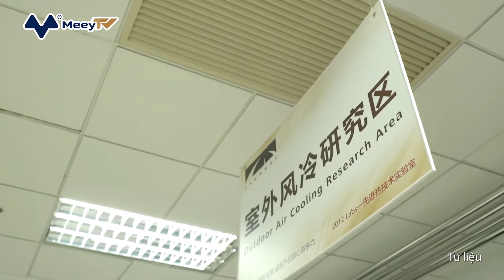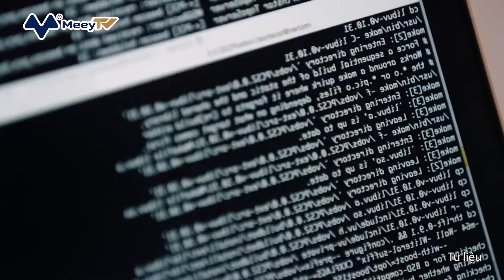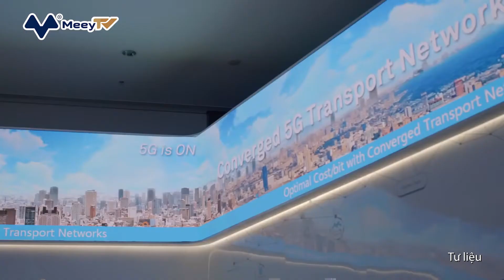ÔNG CHỦ HUAWEI LÀM GÌ KHI NHÂN VIÊN PHẠM LỖI?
Là một ông chủ nghiêm khắc có tiếng, Nhậm Chính Phi sẽ làm như thế nào khi nhận thấy nhân viên của mình phạm lỗi? Không phải trực tiếp phê bình hay đuổi việc, đây mới chính là cách ông răn dạy nhân viên của mình, tinh tế khéo léo nhưng cũng đủ để mọi người phải kính phục. Ông đã làm gì, đọc câu chuyện này mọi người sẽ hiểu.

Một ngày nọ, trong lúc Nhậm Chính Phi đi ngang qua phòng thí nghiệm EDA của Huawei, ông đã thấy các kĩ sư trẻ, người mà ông thuê với mức lương cao, đang ngồi chơi game bên trong. Vì vậy, ông đã đẩy cửa vào và hỏi họ: "Có thể chơi game trên máy tính không?"

Anh kỹ sư trẻ đang chơi game liền trả lời: “Trung tâm R&D là nơi quan trọng, không phận sự miễn vào”. Mọi người nghe xong đều đổ mồ hôi, lo lắng cho anh. Nhưng kết quả lại khiến mọi người đều bất ngờ, Nhậm Chính Phi không nói gì và quay lưng đi ra ngoài.

Tại sao điều này khiến cho mọi kỹ sư ở đó lại bất ngờ như vậy? Mọi người khi nhìn vào vẻ ngoài hoà nhã của Nhậm Chính Phi, thường nghĩ ông là người hiền hòa dễ tính. Nhưng thật ra ông lại là người nghiêm khắc có tiếng ở Huawei. Vì vậy, trong tình huống này ông lại chỉ quay lưng đi ra mà không nói một lời quả thực đã khiến mọi người rất kinh ngạc.

Phải biết rằng điều mà Huawei tự hào nhất chính là sự độc lập, riêng biệt về nghiên cứu và phát triển công nghệ. Hơn nữa, phòng thí nghiệm EDA còn là nơi Nhậm Chính Phi quan tâm và đầu tư lớn ngay từ khi bắt đầu xây dựng. Có thể nói, đây chính là 1 trong những cơ quan quan trọng nhất của Huawei, là mạch máu của sự phát triển công nghệ.

Vì vậy, Nhậm Chính Phi sẽ rất khó chịu khi thấy các kỹ sư chơi game trên các thiết bị này. Bởi suy cho cùng, những thiết bị này chính là mạch máu của Huawei, không được có chút sai sót nào.

Trước câu hỏi của sếp, anh chàng kỹ sư kia tuy hốt hoảng. Tuy nhiên, thực sự anh vốn không lười biếng. Anh chỉ chơi chút trò chơi nhỏ trên máy tính, giết thời gian nhàm chán trong lúc chờ đợi kết quả nghiên cứu mà thôi. Tuy nhiên, trong tình huống này, thật khó mà giải thích cho sếp hiểu được. Sau khi Nhậm Chính Phi rời đi, kỹ sư trẻ vô cùng lo lắng.

Tuy nhiên, sau đó lại chẳng có một hình phạt nào cả. Thay vào đó, Nhậm Chính Phi ra lệnh đặt một tấm biển ở lối vào của phòng thí nghiệm. Trên biển ghi: “Trung tâm R&D là nơi quan trọng, không phận sự miễn vào”.  Hành động này của ông khiến mọi người đều rất bất ngờ và kinh ngạc. Nhưng những ai quen biết và hiểu ông thì chỉ mỉm cười ẩn ý.

Tuy Nhậm Chính Phi rất nghiêm khắc trong công việc, nhưng ông là người cực kì quý trọng nhân tài. Tuy lần này ông không trực tiếp phê bình hay đuổi việc anh chàng kỹ sư kia, nhưng chỉ với hành động đặt biển trước phòng nghiên cứu cũng đủ để anh kĩ sư cùng mọi người tâm phục khẩu phục. Ông mượn lời của anh kĩ sư để nhắc nhở tất cả mọi người, đây là nơi quan trọng và ông không muốn nơi này xảy ra một chút sơ sót nào cả.

Qua câu chuyện này, chúng ta đã phần nào hiểu được tại sao Nhậm Chính Phi lại có thể dẫn dắt Huawei phát triển tốt đến như vậy. Bí quyết nằm ở cách ông đối nhân xử thế, không chỉ làm mọi người phải kiêng nể mà còn khiến mọi người phải tâm phục khẩu phục.